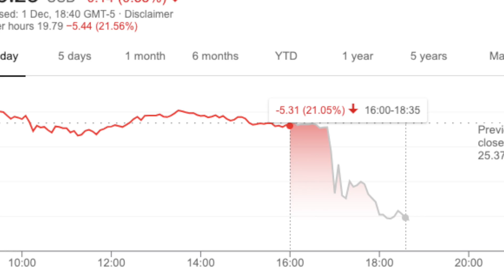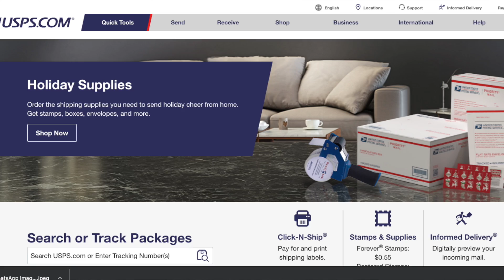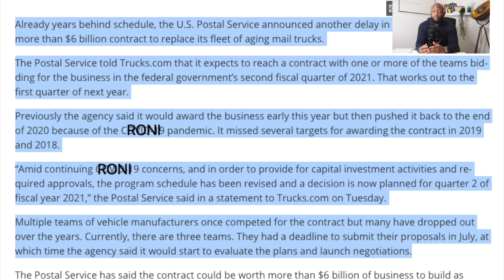THE REAL REASON WHY WORKHORSE STOCK IS CRASHING? | Trucks.com article EXPOSED |USPS CONTRACT DELAYED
Here is why workhorse WKHS stock is crashing! A website called trucks.com published a baseless article stating the USPS contract has been delayed!

Workhorse WKHS stock is crashing even though i had a look on the USPS website and couldn't find an official statement in their press release section!

There has been no official announcement of a “USPS CONTRACT DELAYED” from USPS regarding workhorse WKHS

Trucks.com claim the USPS contract team spoke to them directly and as a result, WORKHORSE WKHS Stock has crashed over 17% in after hours trading!

Insane!

• Socials •